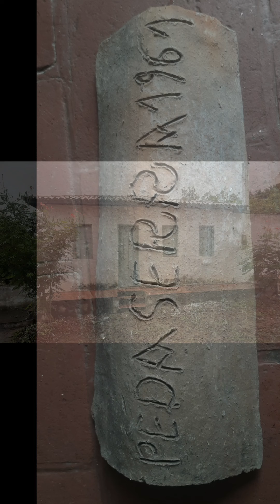CASA DAS FLORES